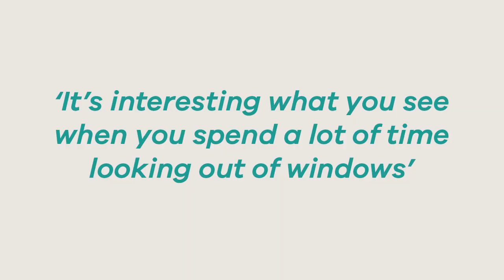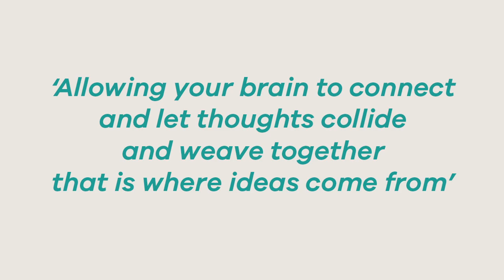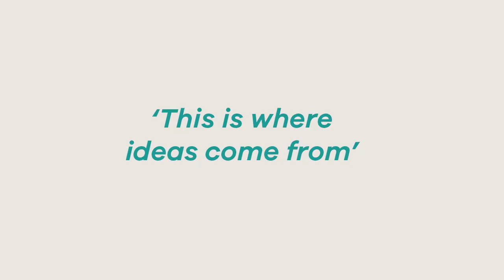BookTrust Annual Lecture 2017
Children's Laureate Lauren Child delivers BookTrust's Annual Lecture 2017.